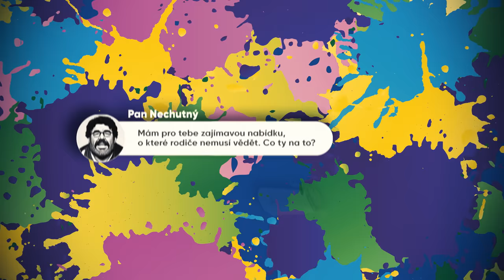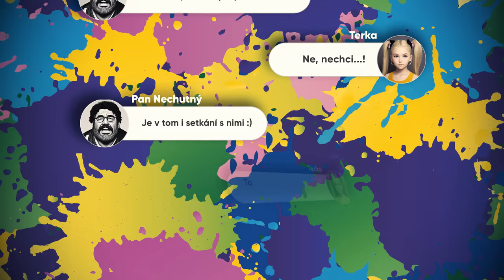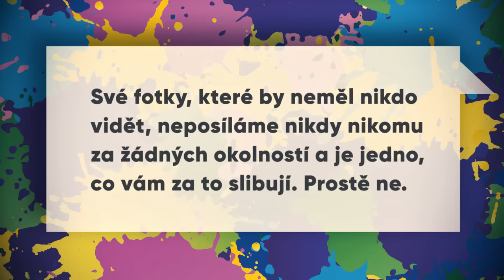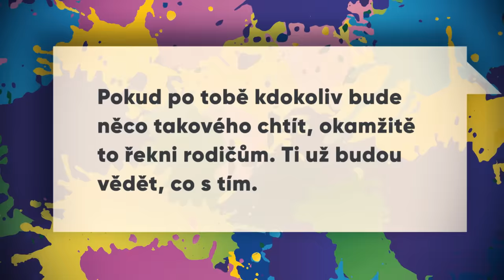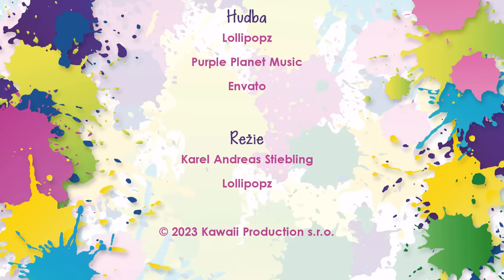Vstupenky na Lollipopz za fotky?! POZOR! │ LOLLYMÁNIE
Kamera, střih a režie: Karel Andreas Stiebling, Lollipopz